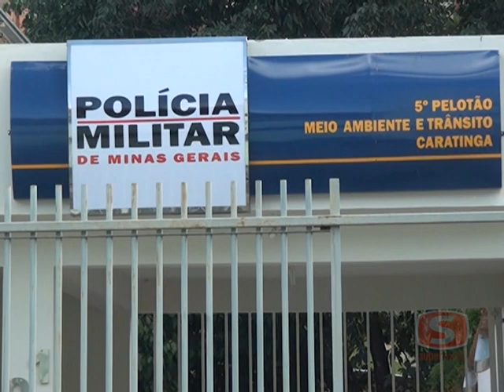Polícia Militar Rodoviária alerta condutores sobre perigo de animais soltos na pista